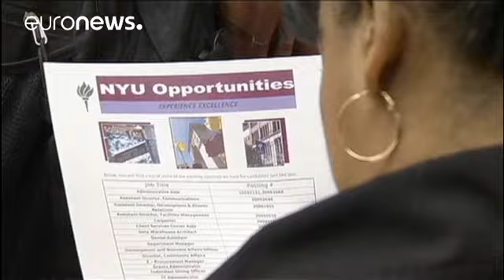EEUU creó 178.000 empleos en noviembre - economy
La mayor economía del mundo mantiene su buena racha. En el penúltimo mes del año, las compañías estadounidenses han acelerado el ritmo de sus contrataciones, especialmente en el sector servicios; dejando su tasa de paro en el 4,6 %, la más baja de los últimos 9 años.

El incremento se debe no solo a que más personas encontraron trabajo sino también a que menos, perdieron su empleo.

No obstante, los datos laborales de septiembre y octubre han sido revisados a la baja.